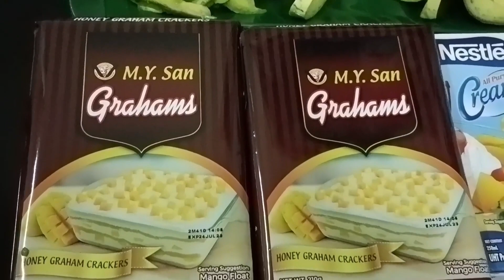How to make Avocado Float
A delicious dessert idea to serve on the table in any occasion that definitely everyone will gonna love it. Super yummy. It is also a good recipe idea  for those who are into food business.